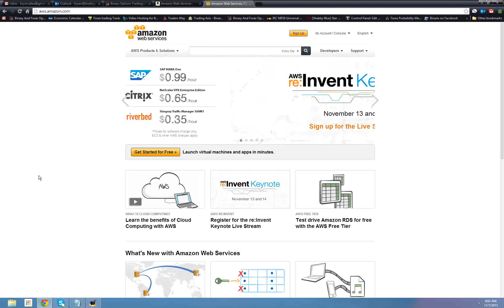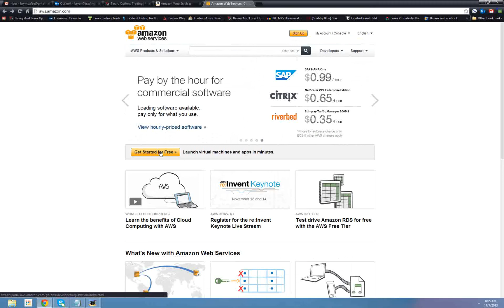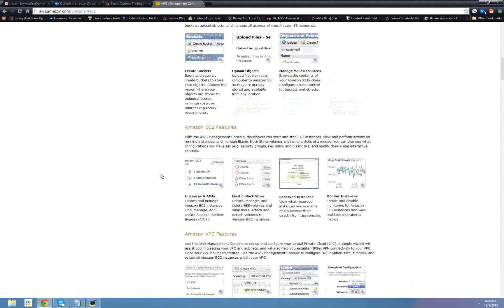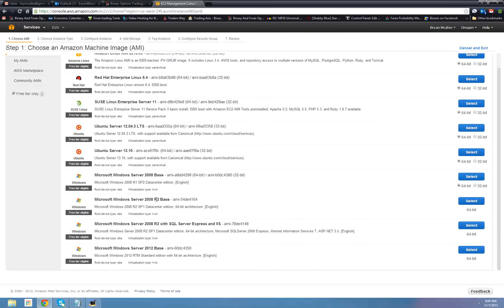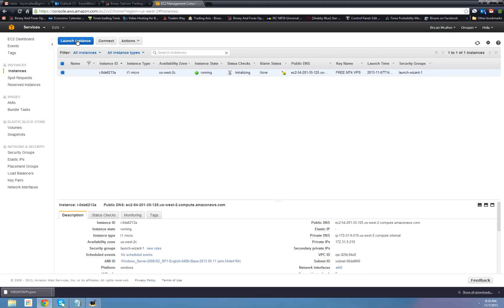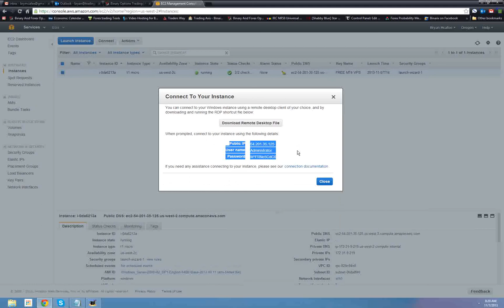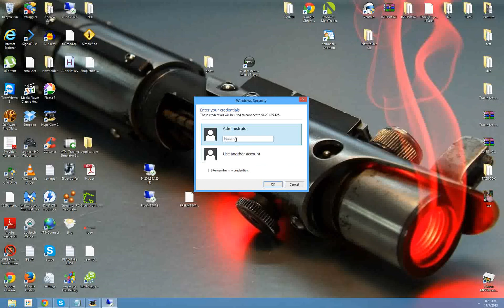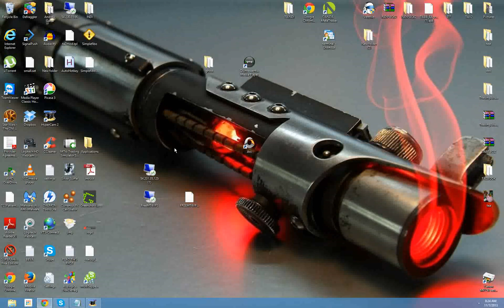Free VPS for 1 year thru Amazon Web Services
Complete walkthru of how to set up a free VPS thru Amazon web services.